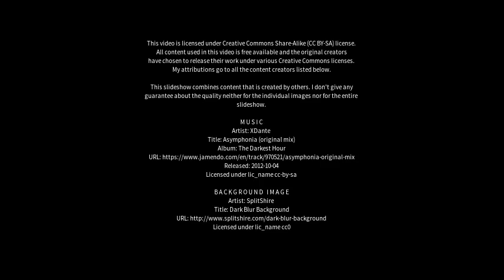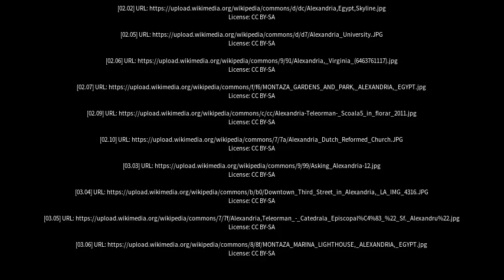Best places to visit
Best places to visit - Alexandria (United Kingdom) Best places to visit - Slideshows from all over the world - City trips, nature pictures, etc.